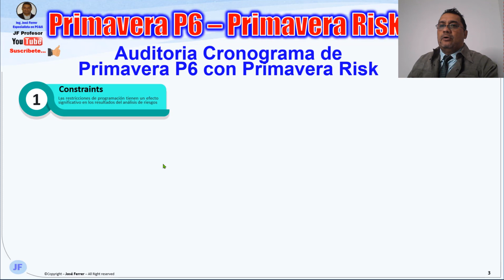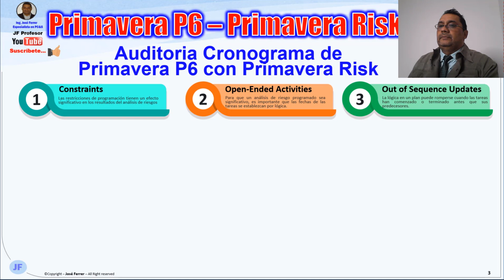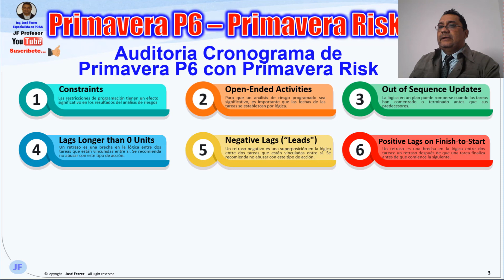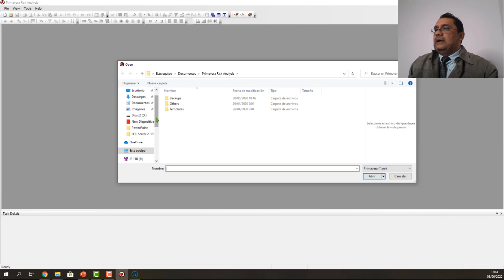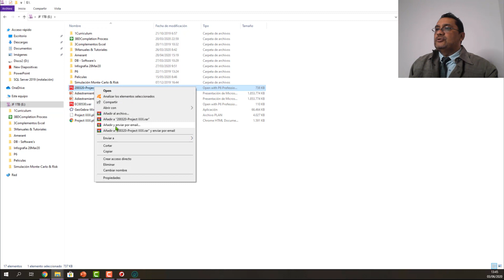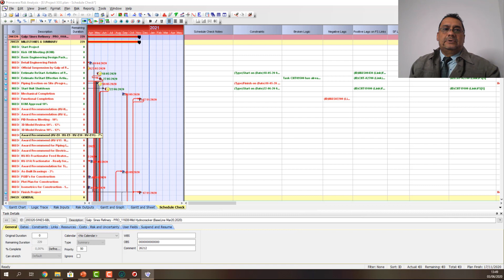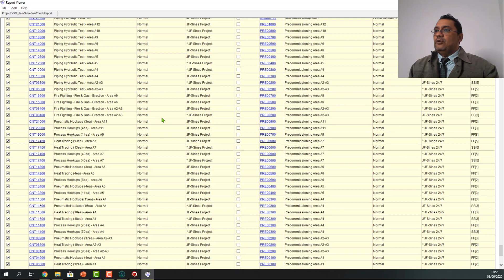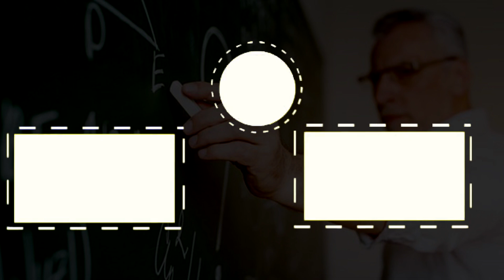✔️Auditoria a Cronograma de PRIMAVERA P6 con PRIMAVERA RISK ANALYSIS | Proyectos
En este video podrás ver resumidamente como realizar una Auditoria a un Cronograma de PRIMAVERA P6 con la ayuda de PRIMAVERA RISK ANALYSIS y Excel; Actividades mus comunes y muy importantes en el mundo de los Proyectos de manera pues que te invito a que veas el video desde el principio hasta el final…😉.
👨‍💻 Este video no tiene link de descarga asociado: No Aplica
📒 ¿Te gustaría PROFUNDIZAR TUS CONOCIMIENTOS en lo relativo a Precomisionamiento, Comisionamiento & Puesta en Marcha, así como en lo relativo a Excel, Primavera P6, Ms Project, Primavera Risk Analysis, Crystal Ball, en fin, temas relativos al mundo de Proyectos, Riesgos con aplicabilidad directa hacia proyectos, y lo más importante con resultados comprobados? Este es el link directo al canal
👨‍👨‍👧 PARA MANTENERNOS CONECTADOS:
(#) HASHTAG PRINCIPALES DEL CANAL